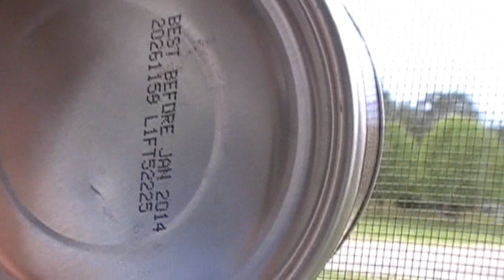mad bumble bee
he sure was mad...